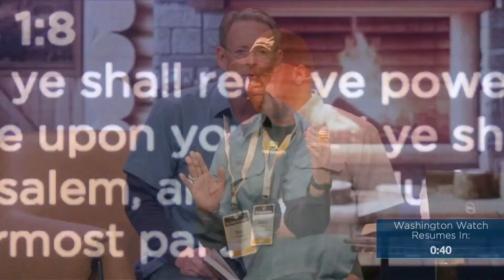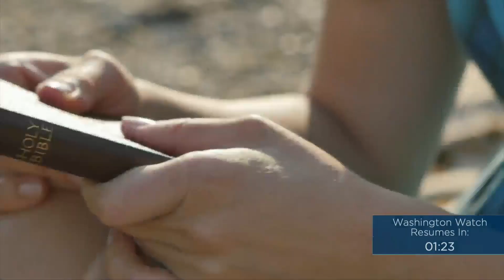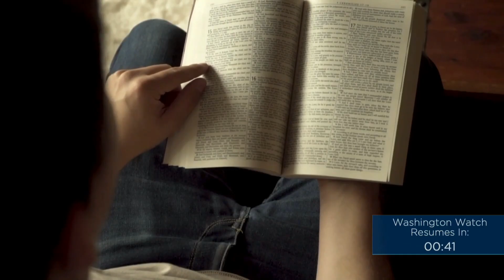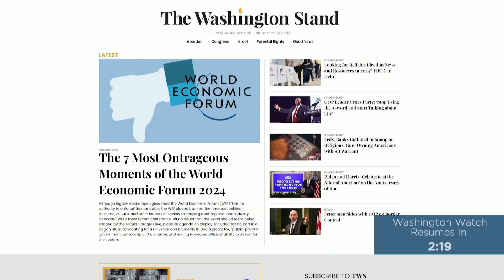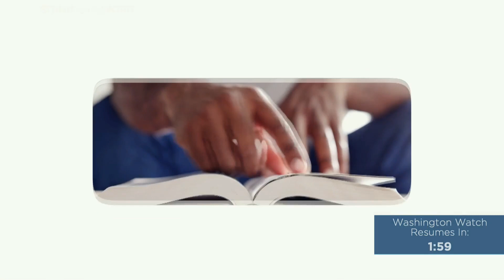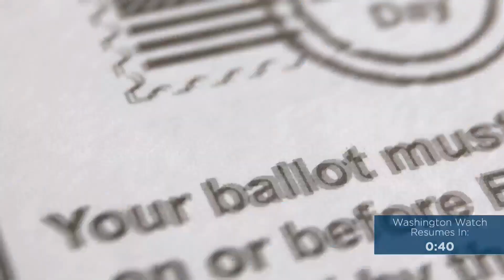20240508 Washington Watch with Tony Perkins